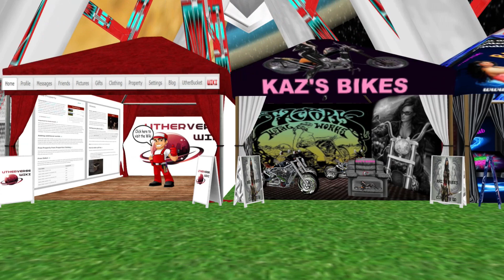Fairgrounds 4th July two day bash